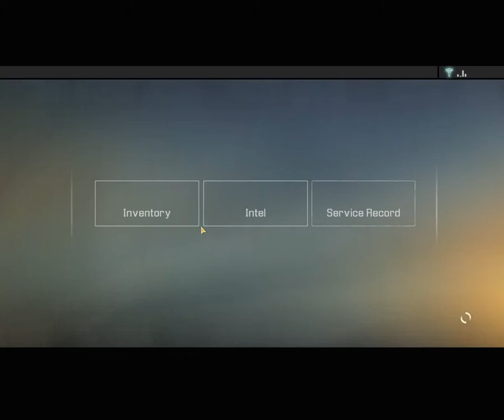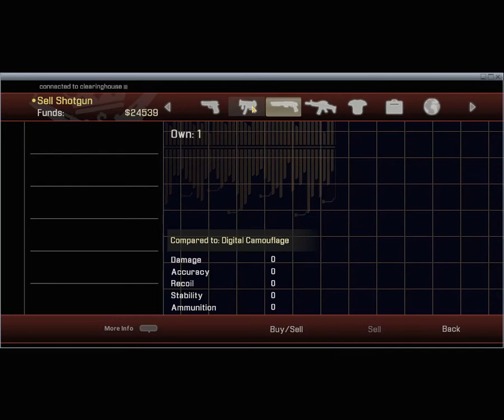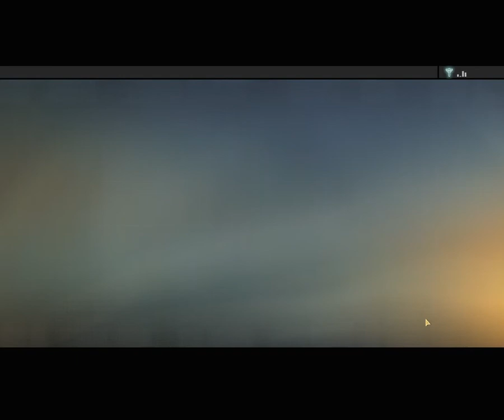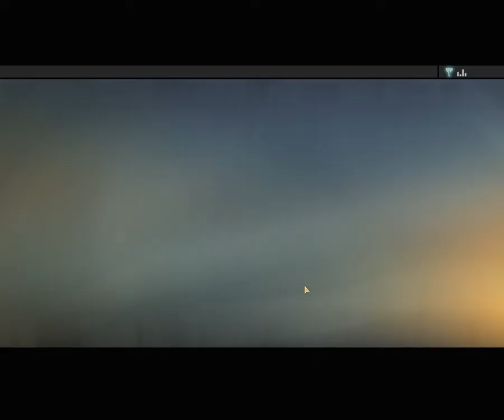Let's Play Alpha Protocol [BLIND] - 17 - Steven Heck is Awesome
I don't really know what else to say, honestly.

Oh, oh, Chinese Triads! Yes. That.